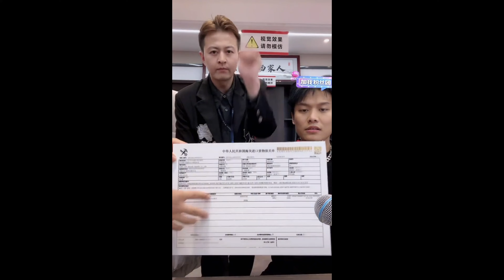小楊嫂：賣個門你給我整出這麼多花樣，皮又癢了！